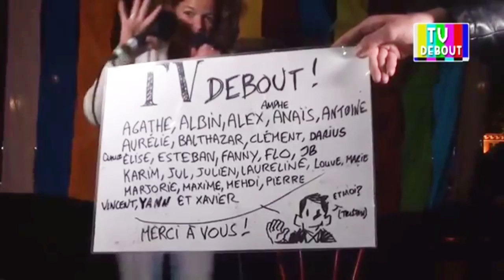ITW de Rico et Seb 93mars - 1er juin 2016 - TV Debout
Pour les SDF et les SansLogisDebout, sur le Parvis de l’Hôtel de Ville de Paris vont être reçus à la Mairie